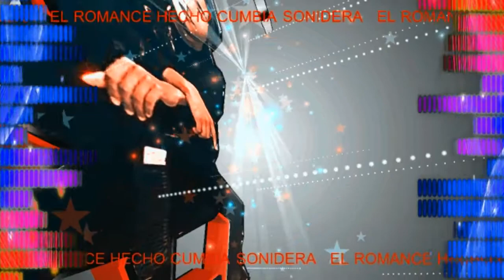CUMBIA♦ besos de cristal ♥solo exitos SONIDEROS 2020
Canción - besos de cristal

Artista - A Kumbia

cumbias 2020
sonideros 2020
cumbias poblanas
cumbias romanticas
mexicanas
musica 2020